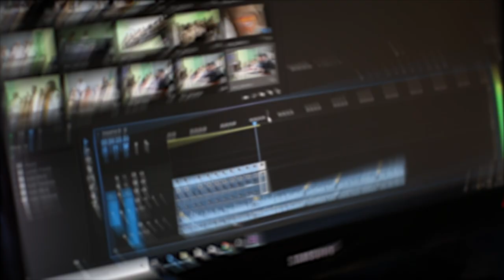Demo Reel 2023 - Ignacio Fernández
This Demo Reel is for a Video Editor or Digital Artist position. There are shown some skills like:

- Color grading
- Color isolation
- Slow Motion
- Motion Graphics
- Digital Composition
- Digital Formats
- Transitions
- Music Sync
- Cuts